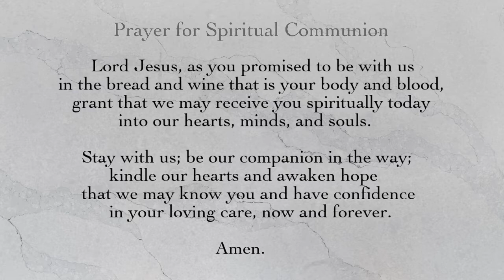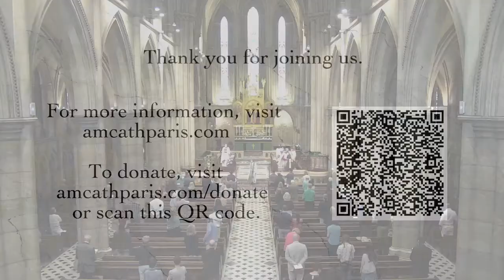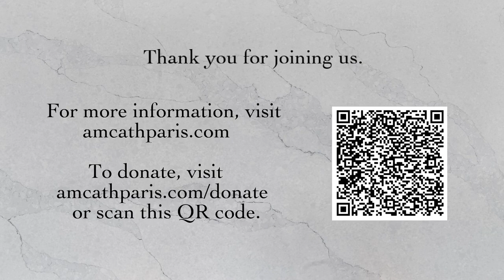The Second Sunday after Pentecost - 11:00 am Service - June 6th 2021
THE SECOND SUNDAY AFTER PENTECOST
June 6th, 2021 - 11:00 a.m.
HOLY EUCHARIST

The American Cathedral of the Holy Trinity welcomes all people. Wherever you are on your spiritual journey, whatever your questions, whatever your situation, we are glad you are here.

Please consider making a financial contribution to the Cathedral and join us in continuing the essential ministries, education, and outreach that our community needs now more than ever.

This Sunday, we are entering a new phase of creating a digital worship space: full livestreaming with a permanent system. We ask your patience and trust as we install, test, and tweak our new system. It has been a long time in the making, and is still under construction. Until further notice, services will be livestreamed on Facebook only and posted afterwards on YouTube.

SERVING TODAY:
Celebrant: The Rev. Canon Nathaniel Katz;
Preacher: The Very Rev. Lucinda Laird;
Lectors: Charlie Trueheart, Claire and Samuel Woolston;
Organist: Andrew Dewar;
Director of Music: Canon Zachary Ullery;
Cathedral Choir Staff Singers;
Acolytes: Grace Agwu, Elisabeth Martel de Créquy;
Altar Guild: Harriet Rivière, Andrew Kluetz;
Flower Guild: Sue Greig;
Ushers: Marc Lempérière, Harriet Rivière;
Vestry: Joyce Chanay, Elizabeth Haynes;
Production: Sarah Sturman